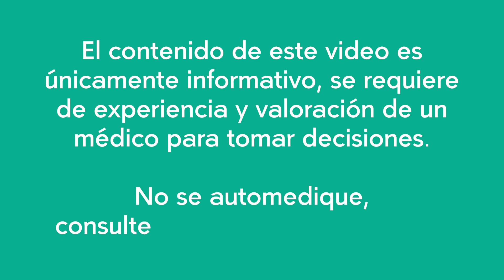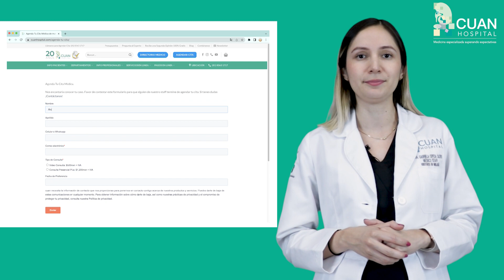Causas y Síntomas de la Incontinencia Urinaria en Hombres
¿Has sentido que cuando vas al baño a orinar no te vacías por completo y tienes que ir varias veces? Este es el caso de muchos hombres que padecen de incontinencia urinaria y desconocen esta afección. Aquí en CUAN Hospital te decimos cuáles son las causas y síntomas de la incontinencia urinaria en hombres.

¡Llámanos!